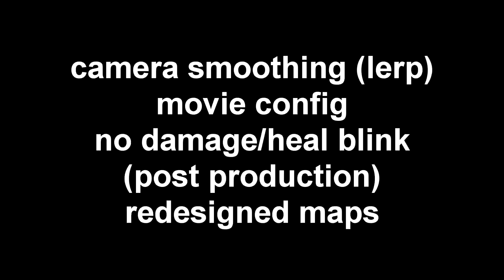Savage XR: Camera Smoothing and Post-production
Savage XR Gameplay from the Trailer with and without camera smoothing, post-production, map edition and movie config.